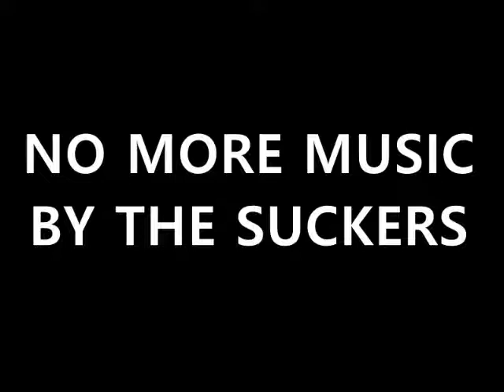Mr Magic & Will C - No More Music By The Suckers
Sampled by Public Enemy